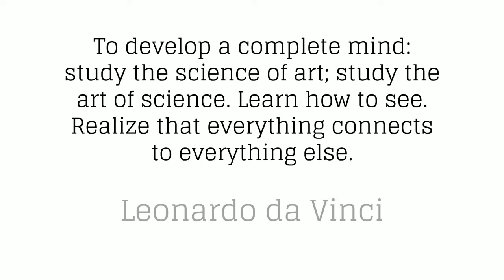Connecting Students to the Community in Slinger